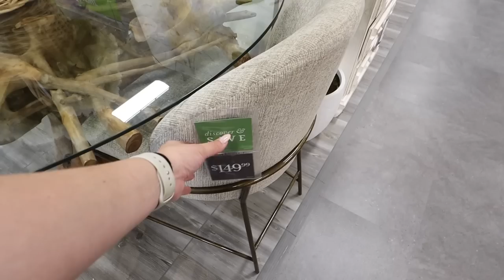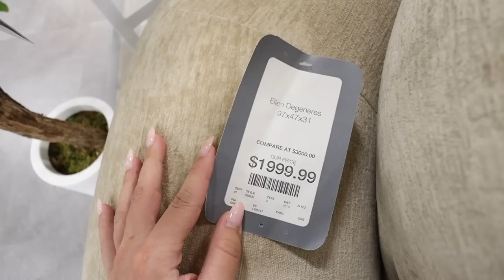NEW HomeSense Is WAY BETTER Than Homegoods! 😱 *GRAND OPENING* | New Home Decor + Amazing Furniture!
Today we are at a HomeSense GRAND OPENING... This store is WAY better than HomeGoods! HomeSense is the sister store of HomeGoods, TJ Maxx, and Marshalls! This is a whole new Home Decor shopping experience! Shop with me at HomeSense today for Brand New 2023 Spring Home Decor in stores now! This was one of THE best Home Decor shopping trips ever taken... This is a BRAND NEW HomeSense Store filled with amazing new spring home decor and new furniture including a Fendi Chaise and Versace Pillows, super high end decor! The store is packed with brand New Spring Decor to get your home refreshed for 2023! I have been sharing a ton of Spring Decorating Ideas to get ready for my Spring Home Decor Refresh, coming out TOMORROW! Decorate With Me!!! First, I hit the HomeSense furniture jackpot, tons home outdoor Patio Furniture, Entryway Furniture, and Designer Pottery Barn and Crate and Barrel Dupes you'll LOVE! There has never been a better time to shop at HomeSense and HomeGoods! Spring Home Decor has definitely arrived at HomeSense, there is TONS of colorful home decor to brighten up your Home Decor for spring! We check out a bunch of home accents, which in my opinion is the EASIEST way to transform your home so enjoy these home decorating ideas! This NEW HomeSense is full of all new furniture for both inside and outside, you have to see this Patio Furniture! Then we take a look at a TON of colorful spring decorations for your home! If you LOVE HomeGoods or shopping at TJ Maxx or Marshalls you will LOVE this video!

xoxoxo Katie

FOLLOW ME //
KATIES INSTAGRAM- @KatieVining
KATIES TIKTOK-@KTVining

14422 Shoreside Way, Suite 110